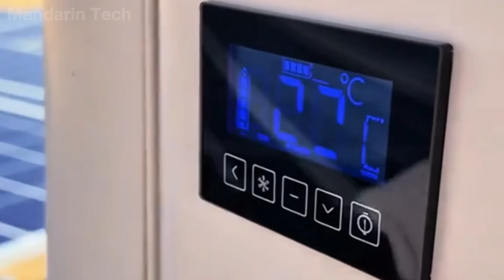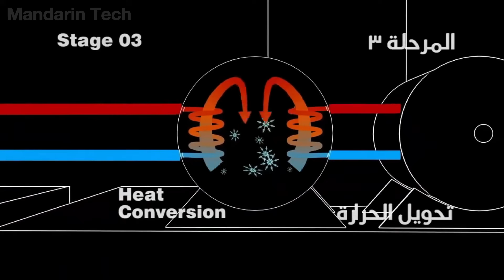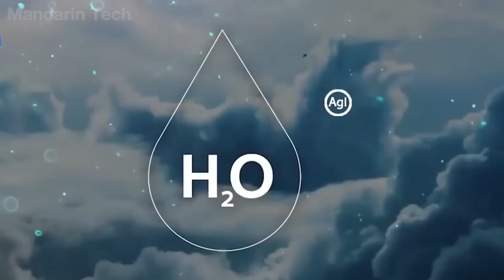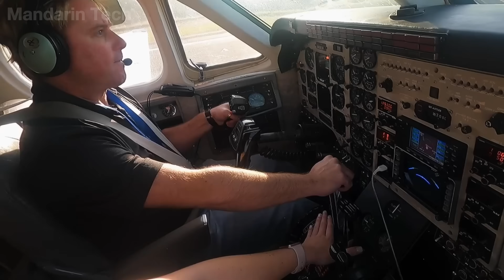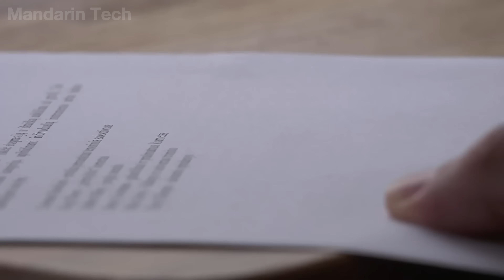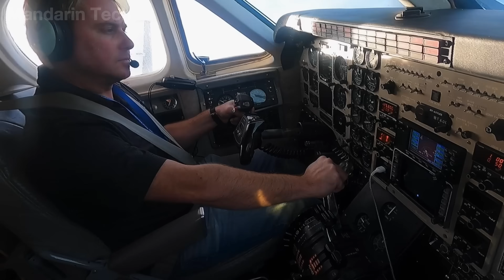How Qatar Spends Billions Dollars To Control Weather Creating Rain And Cooling Inside Desert Land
Qatar’s newest climate-control megaproject isn’t just innovation — it is a bold statement that even the desert’s harshest heat can be engineered into comfort. In a land where temperatures push beyond endurance, Qatar has built a stunning combination of stadium-cooling systems and artificial rain technology that is reshaping what a desert nation can become.

Engineers designed massive underground air networks that push chilled air upward with precision, keeping entire open-air stadiums cool even at peak heat. High above, specialized aircraft release microscopic particles into passing clouds, triggering rare desert rainfall over regions once thought impossible to hydrate. What others test on small scales, Qatar deploys across cities — powered by billions of dollars, advanced climate sensors, and nonstop coordination.

Join Mandarin Tech as we uncover how Qatar is rewriting the rules of nature itself — cooling stadiums, creating rain on demand, and proving that even a desert can be engineered into a controlled climate.

Video Chapters:
00:00 Intro
01:02 Overview
02:28 A climate factory inside the stadium
05:12 Cloud Seeding Technology
07:49 The Dark Side of Cloud Seeding Technology
08:42 Desert Greening Plan
10:06 Humanitarian Value
11:39 Strategic Value
13:02 Outro